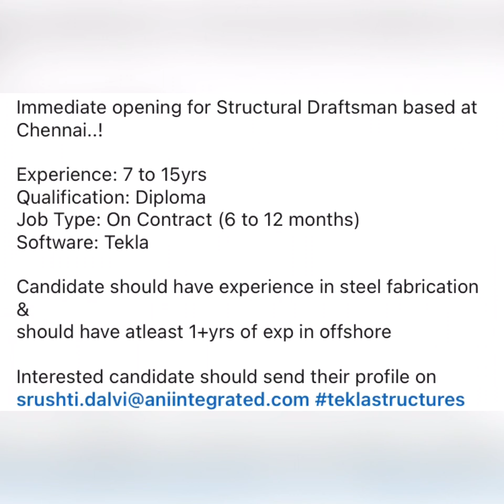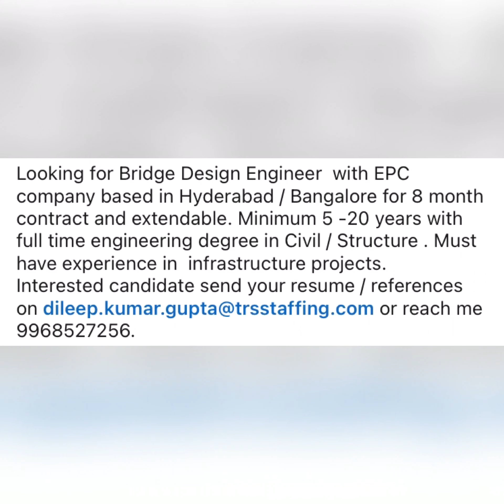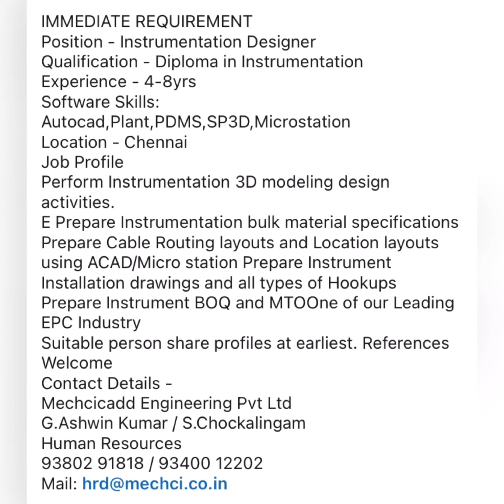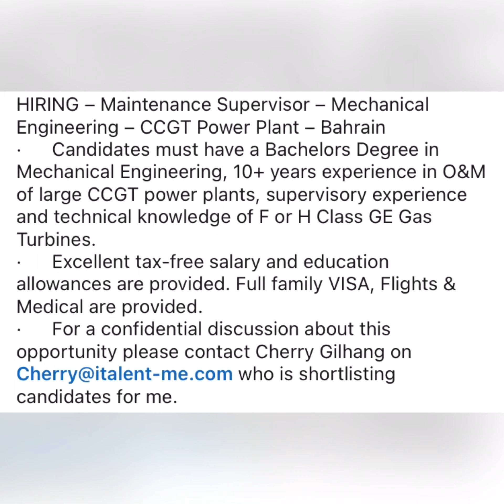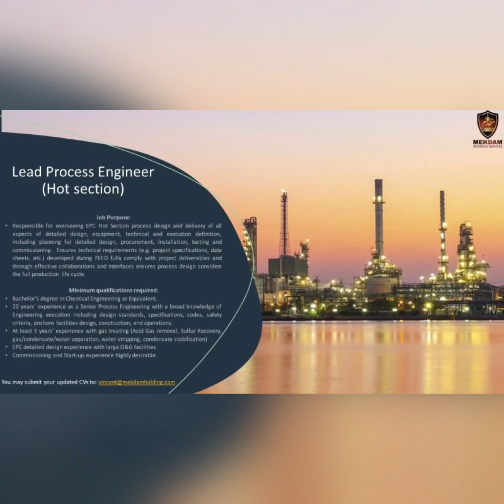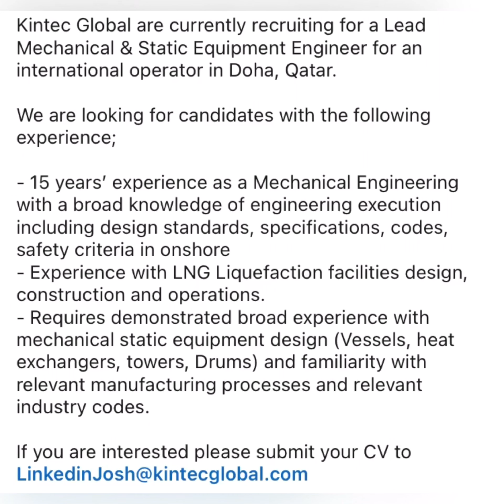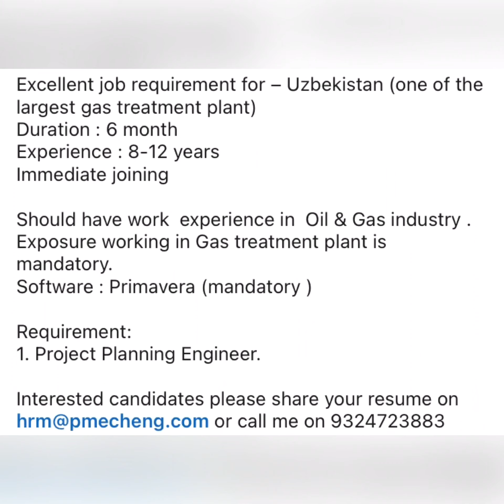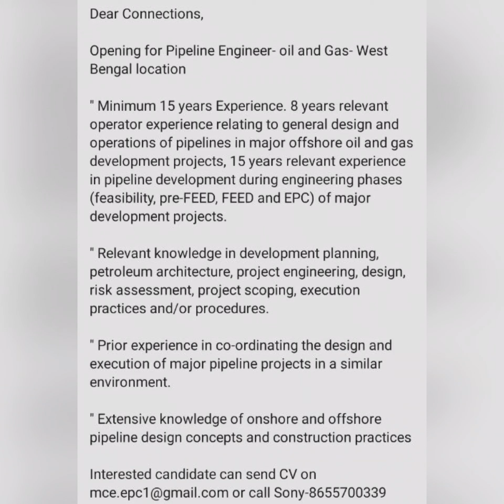Gulf Vacancies | Jobs